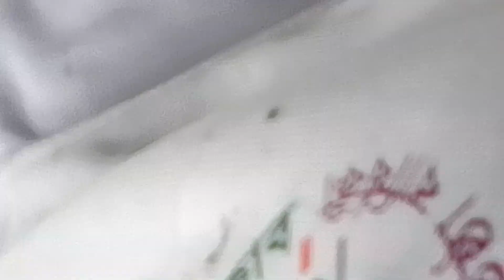শিকারি পাখি মাছরাঙা উড়াউড়ি . mononesh das মনোনেশ দাস